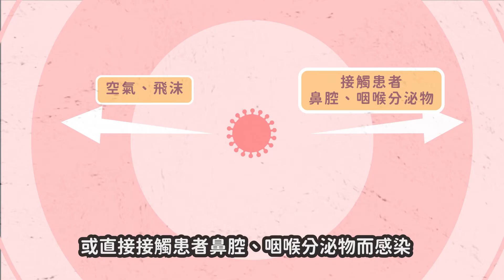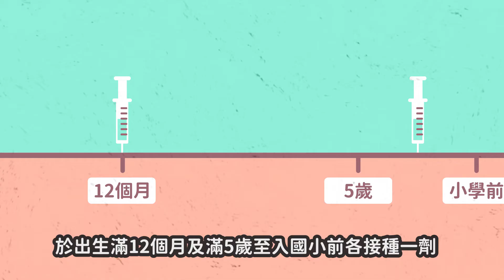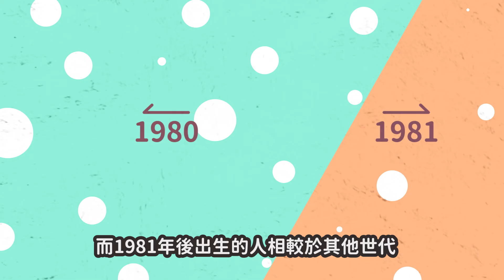麻疹與MMR疫苗(202002製)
預防麻疹，接種MMR疫苗